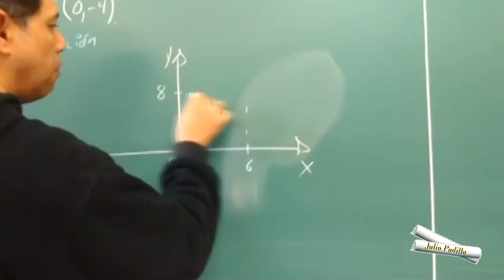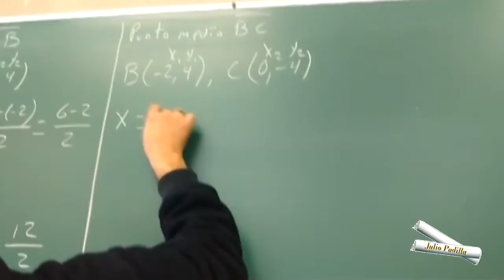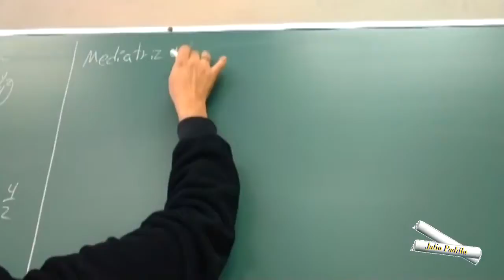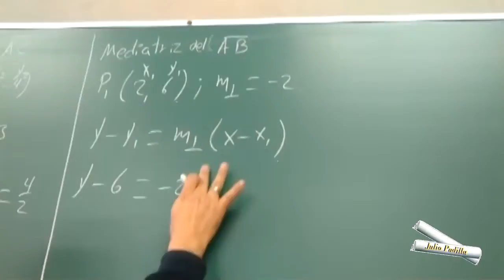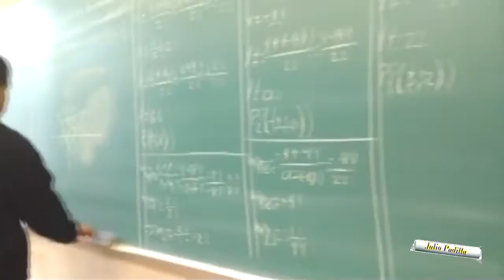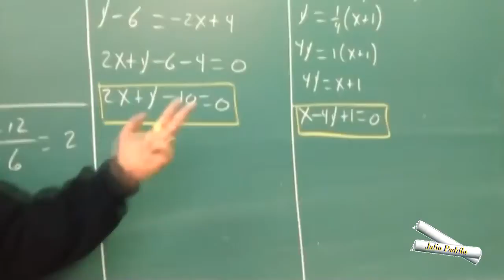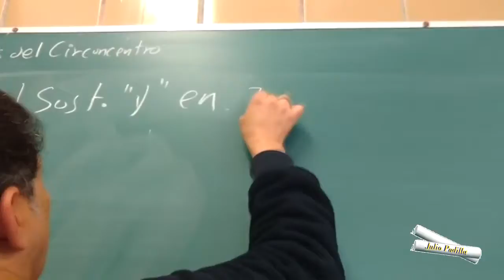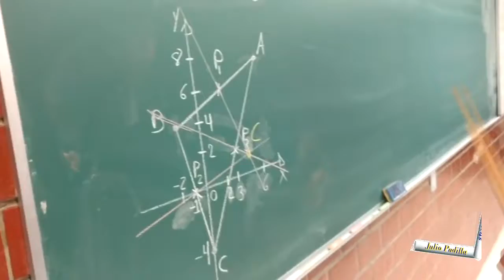MEDIATRIZ (CÁLCULO DE SUS ECUACIONES Y COORDENADAS DEL CIRCUNCENTRO)